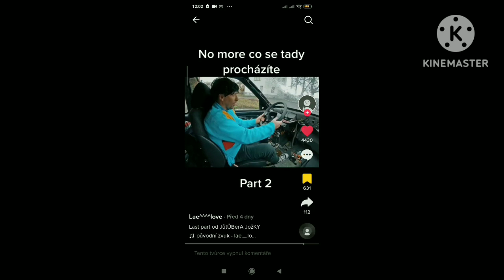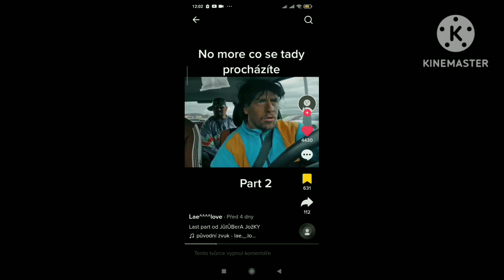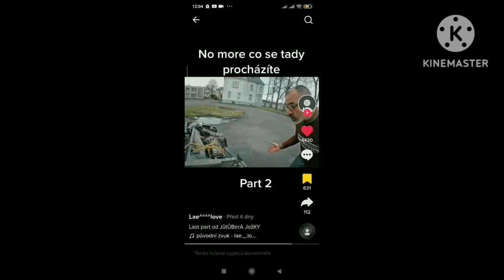nekdo co neumi řídit autoškolu